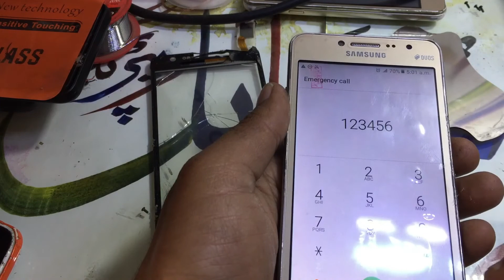Samsung Galaxy Grand Prime G-532 G-530 Touch change...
Dear friends welcome to Humsafar Mobiles YouTube Channel.